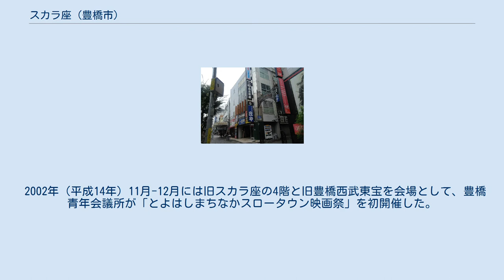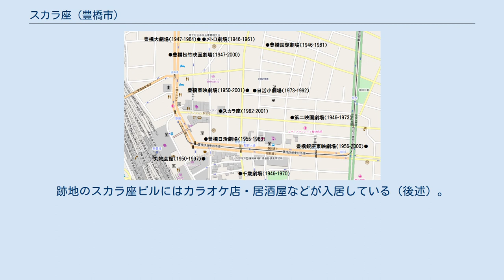スカラ座 (豊橋市)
スカラ座（スカラざ）は、愛知県豊橋市広小路1丁目にあった映画館。
 愛知県豊橋市は東三河地方の中心都市である。
1901年（明治34年）には朝日座で豊橋初の活動写真の上映が成功。
1940年（昭和15年）末には豊橋市街地に8館の映画館が存在し、1945年（昭和20年）6月の豊橋空襲によって一時的に市街地から映画館が消滅したものの、戦後には相次いで映画館が再開館した。
1957年（昭和32年）の豊橋市には10館の映画館があり、日本の映画館数がピークを迎えた1960年（昭和35年）頃、豊橋市の中心市街地には12館の映画館があった。
 1962年（昭和37年）に広小路1丁目に広小路日活会館として開館。
運営は中日興行。
鉄筋コンクリート造4階建。
607人収容。
1963年（昭和38年）3月に洋画封切館のスカラ座に改称。
1967年（昭和42年）にはキャバレーがあったビルの地下に、洋画主体の広小路ロマン89席を開館。
1975年（昭和50年）には広小路ロマンがみゆき座に改称。
 1984年（昭和59年）には大規模な改装を行い、2階にスカラ座1を、4階にスカラ座2を、地下のみゆき座をスカラ座3に改称した。
スカラ座の収容人数は607人で豊橋市最大級だった。
正月や盆などは一般映画、それ以外の時期は大人向け洋画の上映が多かった。
 1999年（平成11年）には豊橋市郊外のホリデイ・スクエアに、日本最大級のシネマコンプレックスであるAMCホリデイ・スクエア18豊橋（現：ユナイテッド・シネマ豊橋18）が開館。
競合の末スカラ座は2001年（平成13年）2月に閉館した。
なお、同時期の2000年（平成12年）には豊橋松竹会館ビルが、スカラ座と同じ2001年には豊橋東映劇場ビルが相次いで閉館しており、豊橋市から従来型の映画館が消滅している。
同じ広小路にはモーニングサービス発祥の地とされる「喫茶仔馬」があったが、スカラ座と同時期に閉店となった。
 2002年（平成14年）11月-12月には旧スカラ座の4階と旧豊橋西武東宝を会場として、豊橋青年会議所が「とよはしまちなかスロータウン映画祭」を初開催した。
2003年（平成15年）の第2回映画祭、2004年（平成16年）の第3回映画祭はスカラ座が単独で会場となっている。
2005年春にはスカラ座跡地にカラオケ店がテナントとして入居し、映画祭の会場は豊橋グランドホテルに移った。
跡地のスカラ座ビルにはカラオケ店・居酒屋などが入居している（後述）。
 戦後の豊橋市中心部に存在した映画館